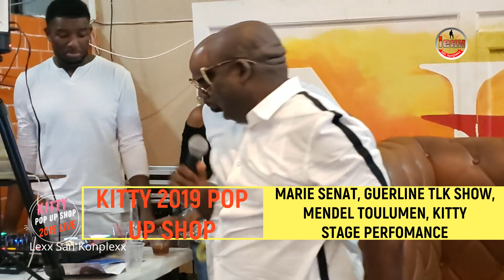MARIE SENAT, GUERLINE TLK SHOW, MENDEL TOU LUMEN, KITTY STAGE PERFOMANCE ON 2019 KITTY POP UP SHOP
MARIE SENAT NOME REN FACEBOOK, GUERLINE TLK SHOW, MENDEL TOU LUMEN, KITTY STAGE PERFOMANCE ON 2019 KITTY POP UP SHOP  reyini en kalot etc.. ann swiv. abone pou res video yo.